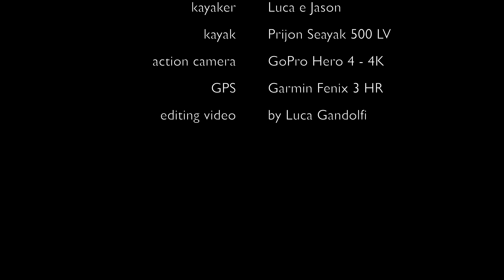Luca e Je in kayak a Porto Recanati e oltre - 19.8.2016 (1) 4K UHD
Luca e Je in kayak da Numana a Porto Recanati e oltre a.r. 23 km
In kayak a Porto Recanati e oltre: l’andata insieme a Je fino a Porto Recanati, poi il cugino torna indietro, mentre io proseguo

Data: 19 agosto 2016
Location: Riviera del Conero - Marche (Italia)
Kayaker:  Luca
Kayak: Prijon Seayak 500 LV
Action camera:  GoPro HERO 4 black - 4K
Editing:  by Luca Gandolfi